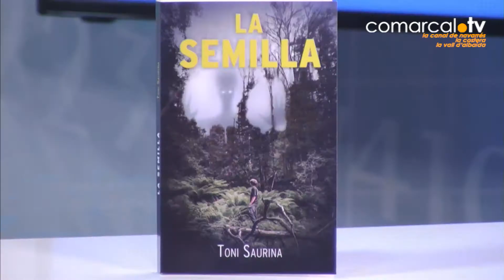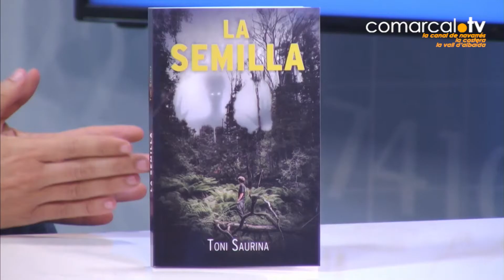Toni Entrevista a Toni Saurina; autor de “La semilla”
El canalí, Toni Saurina presenta la seua primera novel•la de ficció “La semilla” i amb ell fem un recorregut per la seua trajectòria professional com a actor multidisciplinari.